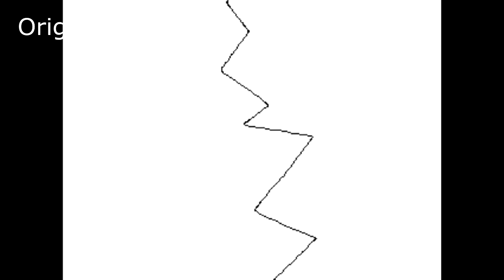[Undertale] True Pacifist Ending - Final Power Reversed.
Undertale is the property of Toby Fox